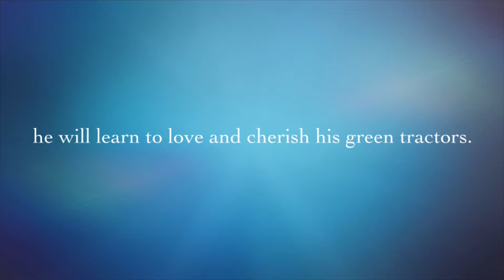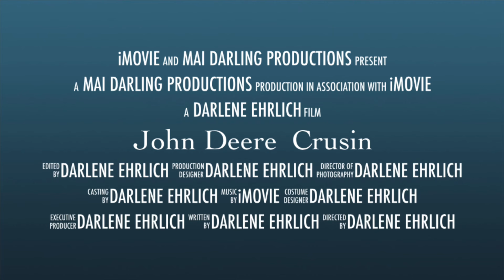John Deere cruzin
A story about my son Dusty who grew up with John Deere tractors.  Now his son is following in his footsteps